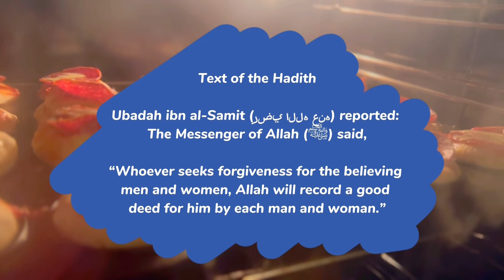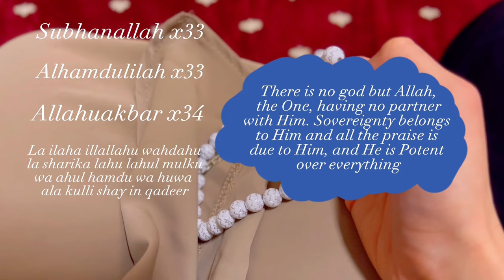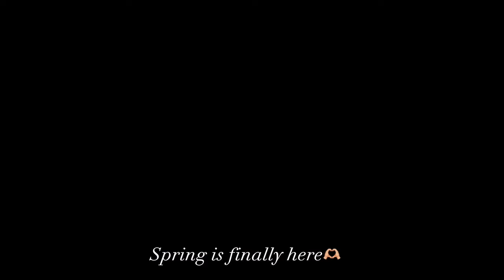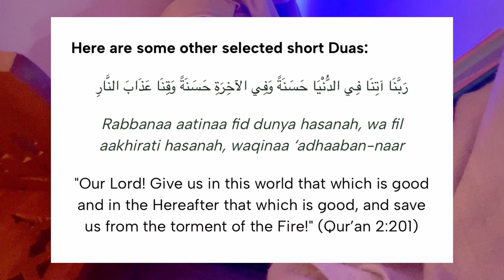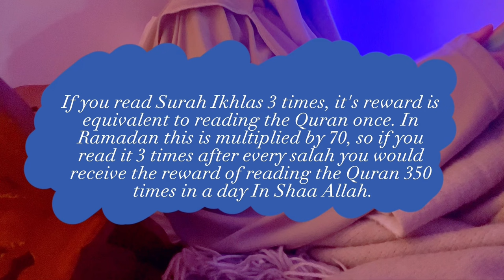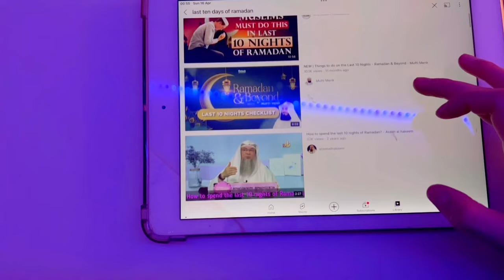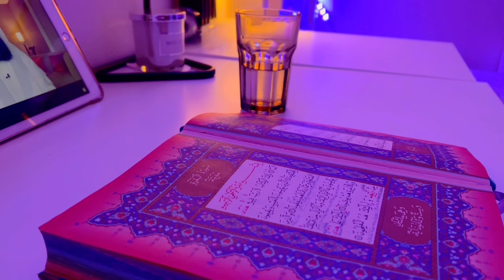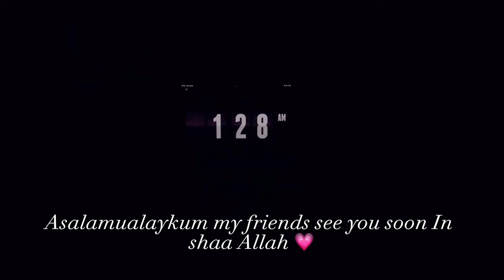VLOG| LAST 10 DAYS OF RAMADAN| Taraweh, Iftar in masjid, Quran MUSLIMAH HIGHSCHOOL STUDENT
Asalamualaykum friends (peace be upon you) 🫶🏼🥰missed you all dearly hope you all have an amazing Ramadan and continue to have a blessed day in shaa Allah 🤲🏼

I hope you all enjoyed watching this video and if you did don’t forget to make this duas and pray allot, read Quran and make Dhikr 🫶🏼💗
May Allah bless you all and reward you Ameen🤲🏼 may Allah swt accept all of our fasting, prayers and duas Ameen💐🤲🏼 take care my friend see you soon in Eid in shaa Allah.

If you are a new subscriber 🤩, welcome to my channel I am so exited that you are here and I hope my channel benifits you in shaa Allah 🫶🏼💐 and if you are a returning friend i really appreciate you 💖.

Have a lovely day/ evening / night
- sanya 💌

Nasheed vocals only

Title: Relaxing Nasheed-The Beauty of Existence - Muhammad Al-Muqit.
Watch:

 • Relaxing Nasheed-...
Credits:
Creator: Muhammad Saim

Title: Relaxing Nasheed -Tears After Tears - Muhammad Al-Muqit
Watch:

 • Relaxing Nasheed ...
Credits:
Creator: Muhammad Saim

Title: Wedding Nasheed - Muhammad Al-Muqit
Watch:

 • Wedding Nasheed -...
Credits:
Creator: Muhammad Saim